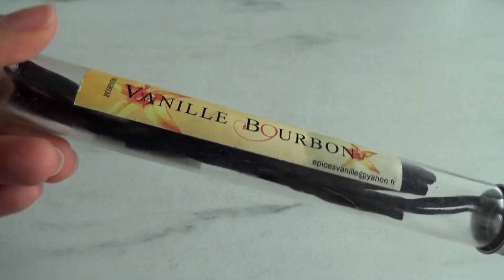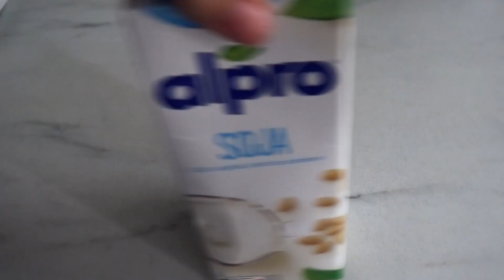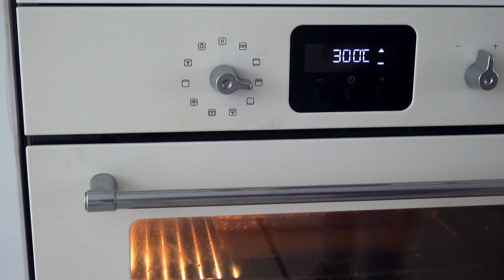Gâteau au Manioc simple et naturellement sans gluten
Je vous partage une recette de gâteau au manioc. Ce gâteau est naturellement sans gluten et très simple à faire. Le manioc s'achète en général dans les grandes surfaces au rayon exotique. Il faut choisir un manioc bien dur et sans entailles. Ce gâteau au manioc est souvent présent dans la cuisine antillaise et créole où les gens ont l'habitude de faire des desserts avec des tubercules tel que le taro , la patate douce etc... Le gâteau à une texture plutôt compacte et il faut le laisser refroidir avant de le couper. Ce gâteau fait un très bon goûter ! Évitez par contre de le servir en dessert après un repas copieux ;)

J'espère que cette recette vous plaira!
ROBOT MIXEUR

INGREDIENTS :
- 750 gr de manioc épluché
- 3 oeufs
- 125 gr de beurre mou
- 150 gr de sucre de canne
- 250 ml de lait de coco (ou autre lait)
- une gousse de vanille

PREPARATION :
1. Eplucher et enlever la partie dur au centre du manioc.
2. Couper en gros morceaux
3. Mixer le manioc dans un robot mixeur ou à la râpe à main
4.Ajouter tous les autres ingrédients et mixer pour bien incorporer
5.Verser dans un moule beurré et faire cuire 50 min
C'est prêt !!